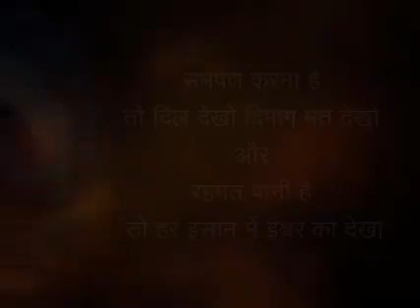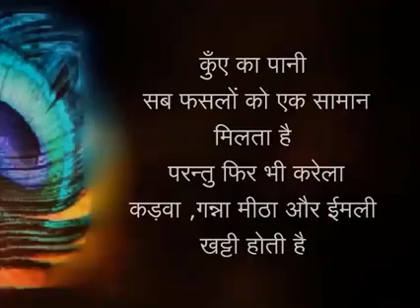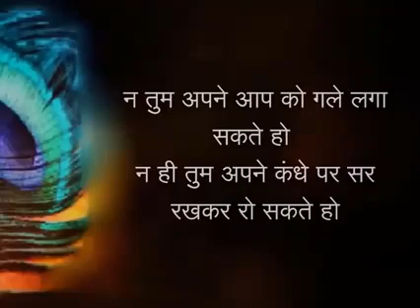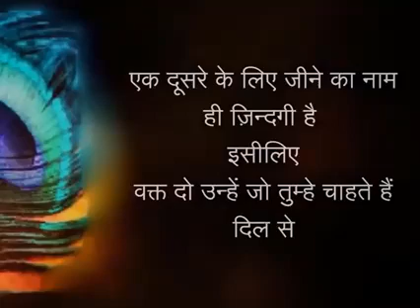gyaankiduniya viral trending trendingshorts gyaan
gyaan ki baaten
achhi baaten
gyaan
nicethought
kaam ki baaten
gyaan ganga
gyaan hi gyaan
achhi gyaan ki baaten